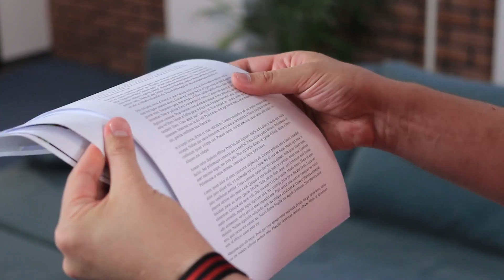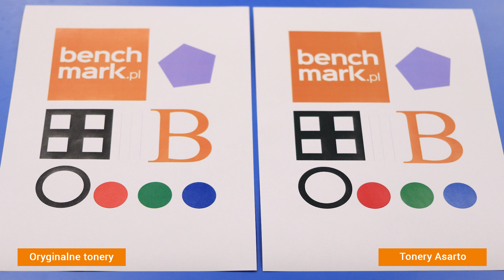Oryginał czy zamiennik? Tonery Asarto